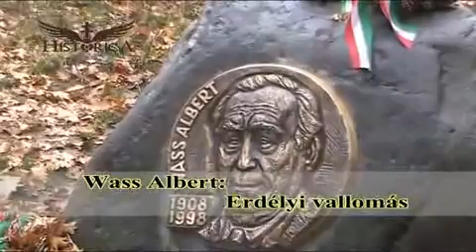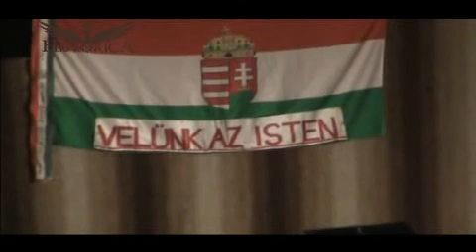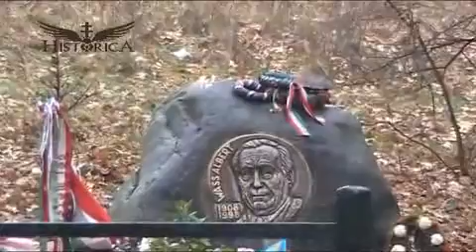Historica, Wass Albert - Erdélyi vallomás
Wass Albert: Erdélyi vallomás (zene: Ézsiás Péter)